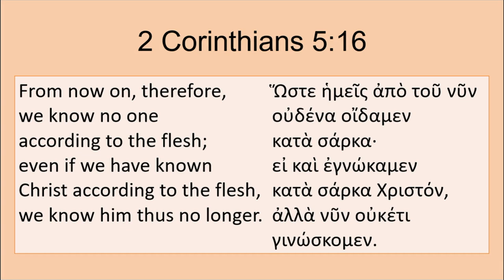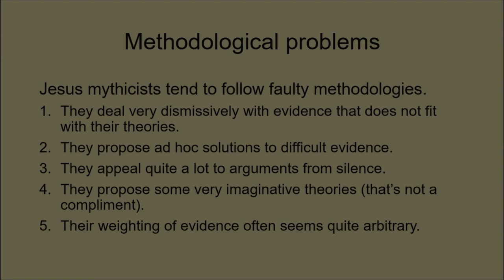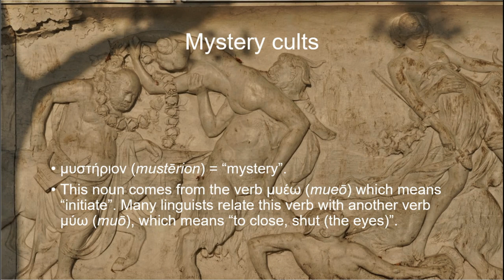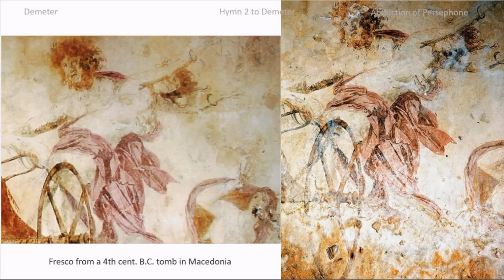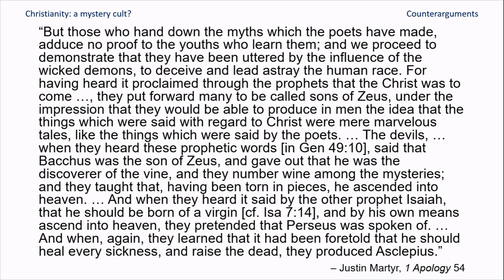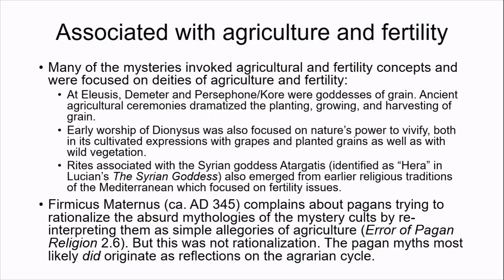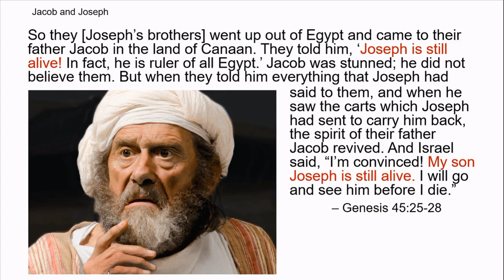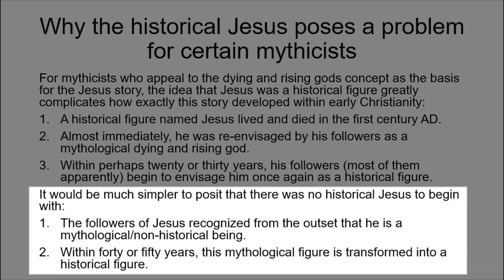Mythic Jesus part 1: methodology and mystery cults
Mythic Jesus hypothesis - what it is, its methodology, and its thesis about Christianity beginning as a mystery cult.